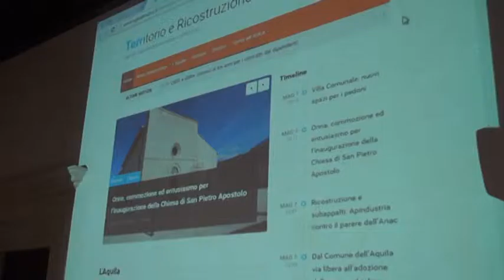Ricostruzione a portata di click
Nasce il notiziario della ricostruzione, portale web che conterrà dati, cifre e numeri relativi alla rinascita dell'aquila e del cratere.